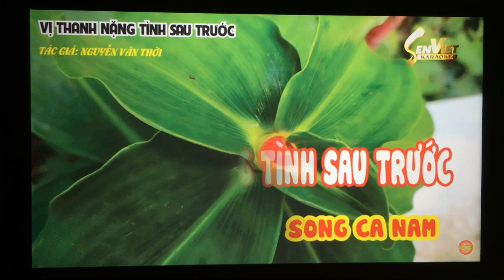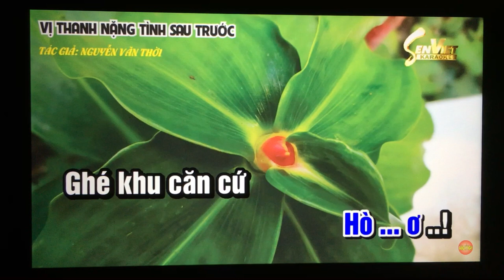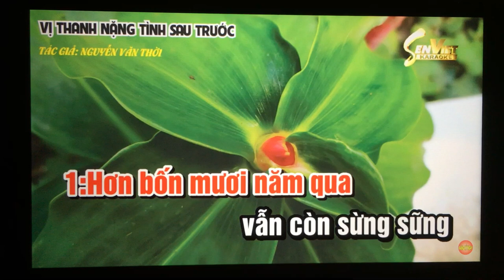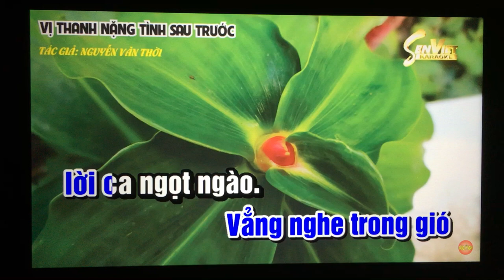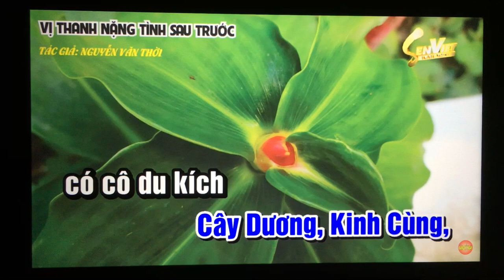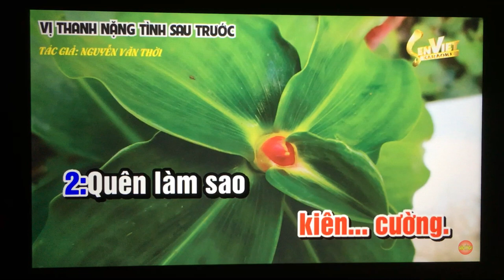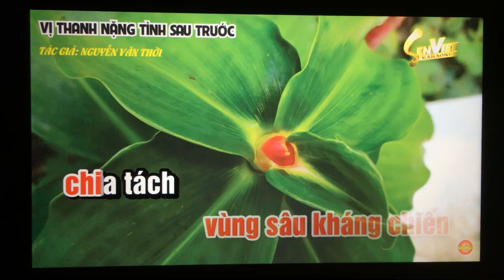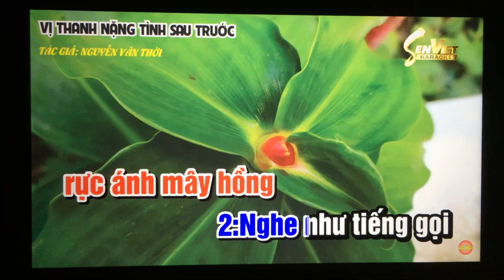VC. Moi kep/Hat sau. Vi Thanh Nang Tinh Truoc